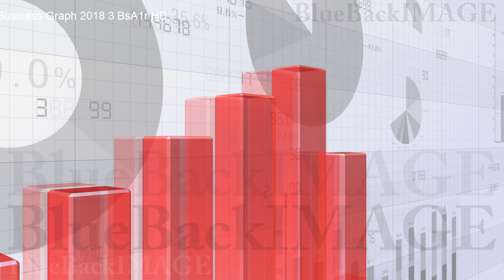Business Economy Data Graph Chart Bar Growth Success 3 BsA1r